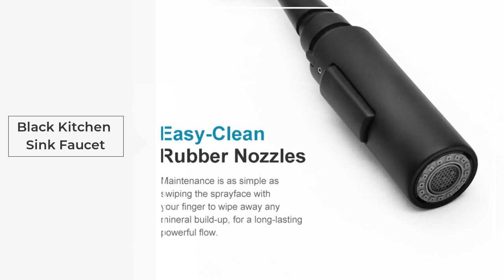Wholesale Kitchen Sink Faucet With Pull Down Sprayer Matte Black